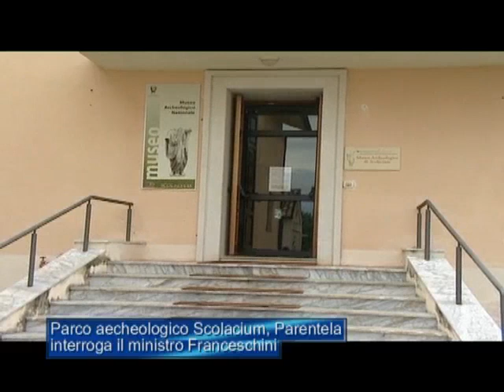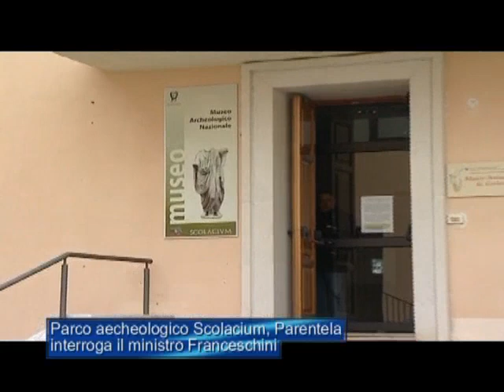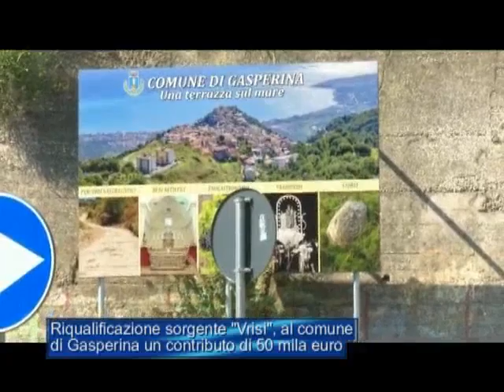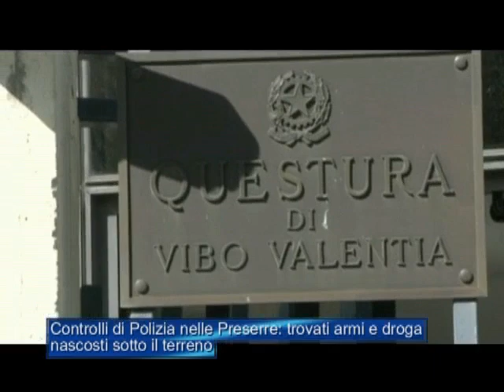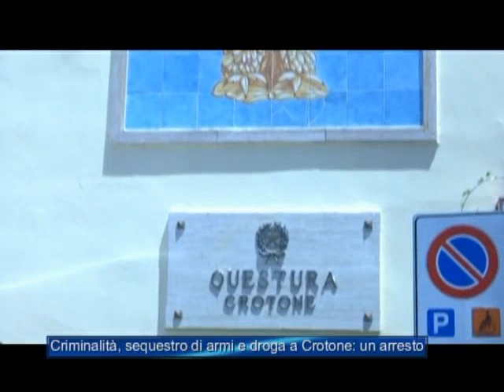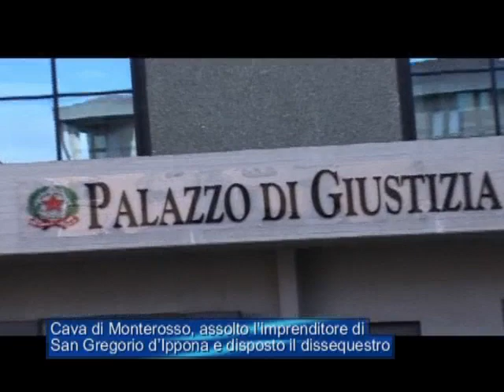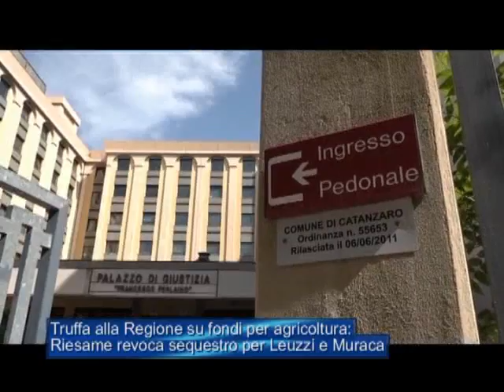Tg Jonio 18 Giugno 2022